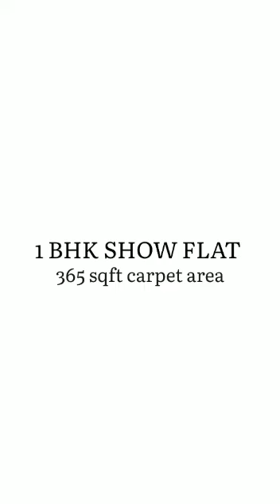1bhk only 4 rs 50lacs at Malad malwani 365 RERA Carpet more details contact ishak Ansari 9867080780